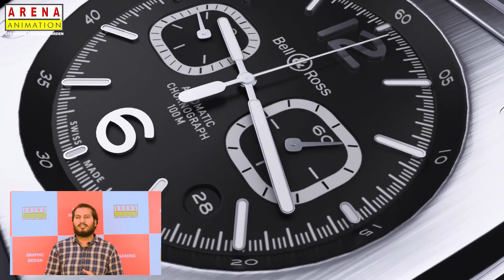Arena Animation - Industry Trends of 3D Animation by Our Respected faculty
Arena Animation offers Industry standard 3D Animation and Game Design Courses. Here are some points to remember.